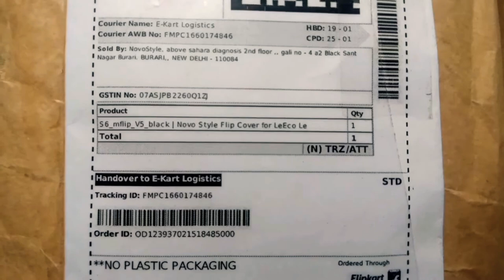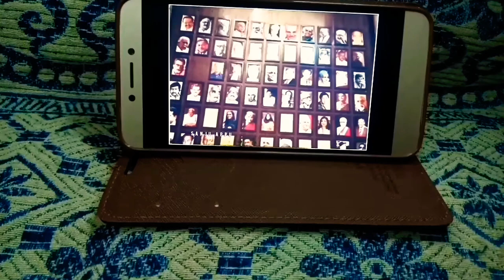Leeco le 1s flipcover unboxing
Leeco le 1s flip cover bought from Flipkart price below 200